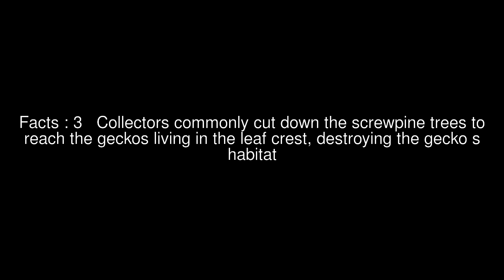Threats of Lygodactylus williamsi Top 5 Facts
Facts : 1 Threats Although there are no legally wild-caught turquoise day geckos, wild-caught geckos are commonly sold in pet shops
Facts : 2 It is estimated that between December 2004 and July 2009, at least 32,310 to 42,610 geckos were taken by one collecting group, ~15 %%%  of the wild population at the time
Facts : 3 Collectors commonly cut down the screwpine trees to reach the geckos living in the leaf crest, destroying the gecko s habitat
Facts : 4 Most of the remaining forest is in Catchment Forest Reserves, but is still seriously threatened by clearing for farmland, illegal logging, increasingly frequent fires, and mining of the limestone outcrops on which the screwpines grow
Facts : 5 As a result of its threatened status, a captive breeding project and studbook was initiated by EAZA zoos in 2013